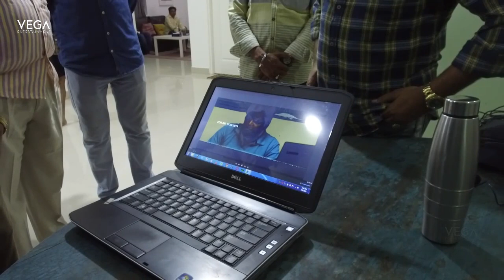Pandu Gadi Photo Studio Movie Teaser Launch By Director Sukumar || Ali, Rishita Vinodakumar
Watch Pandu Gadi Photo Studio Movie Teaser Launch By Director Sukumar || Ali, Rishita Vinodakumar

Starring ఆలీ, రిషిత వినోదకుమార్, బాబుమోహన్, సుధ ,జీవ , శ్రీలక్ష్మీ రాంజగన్ ,చిత్రం శ్రీను, జబర్దస్త్ రాము
సంగీతం:యాజమాన్య ,
కధ, మాటలు , స్క్రీన్ ప్లే,దర్శకత్వం:దిలీప్ రాజా
నిర్మాత: గుదిబండి వెంకట సాంబిరెడ్డి,సహా నిర్మాతలు:ప్రదీప్ దోనెపూడి, మన్నె శివకుమారి,